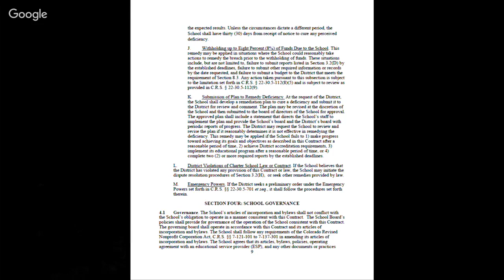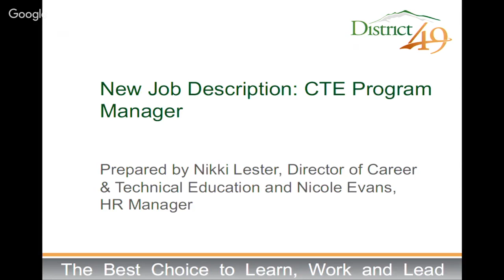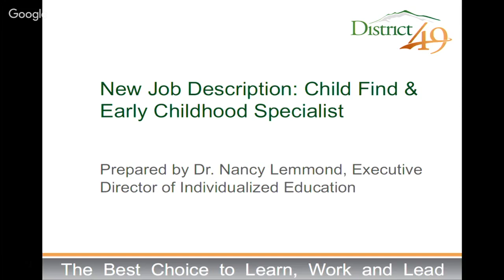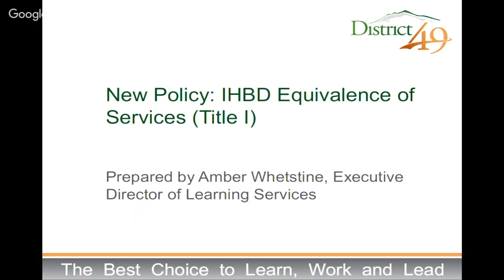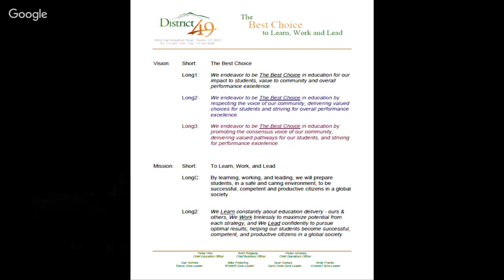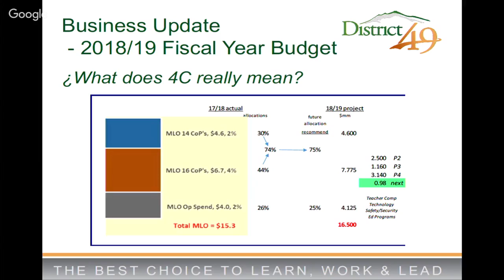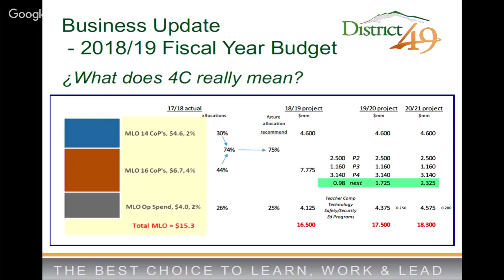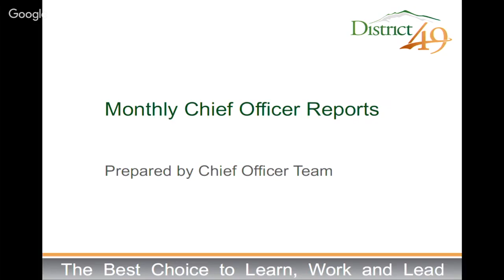District 49 Board of Education Work Session Nov. 28, 2018